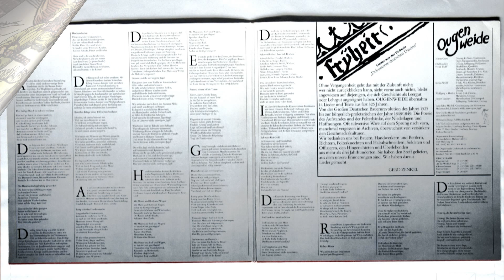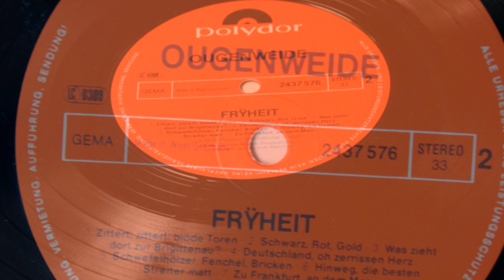Das Heil'ge Reich Ist Schwer Verletzt - Ougenweide